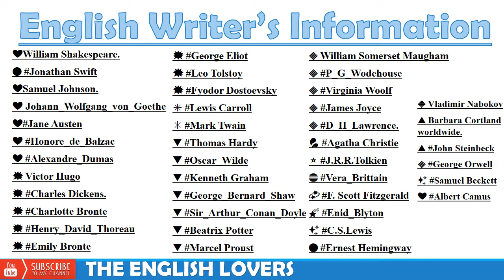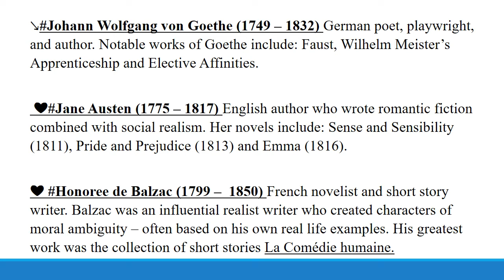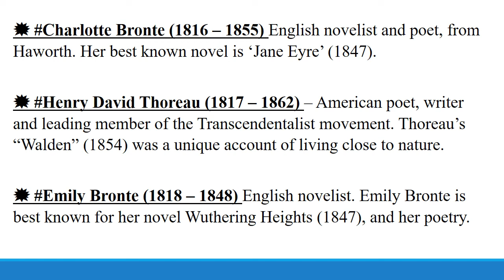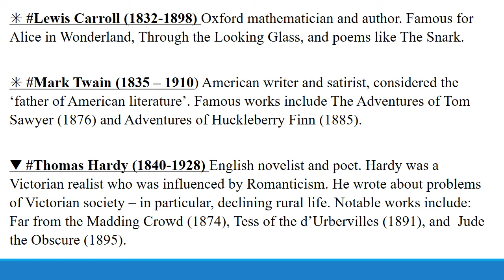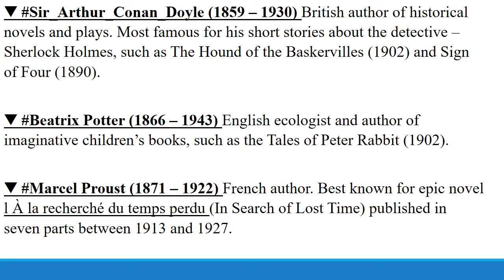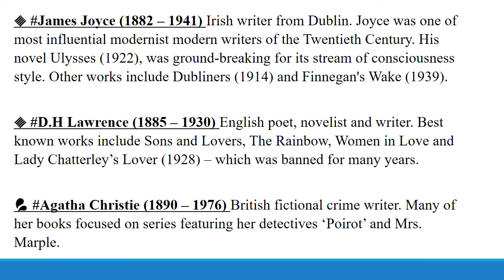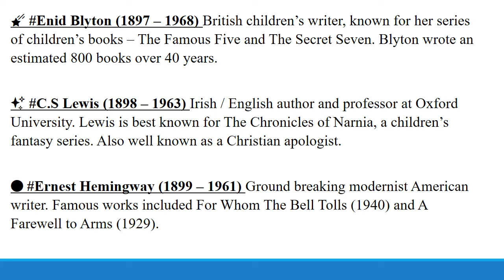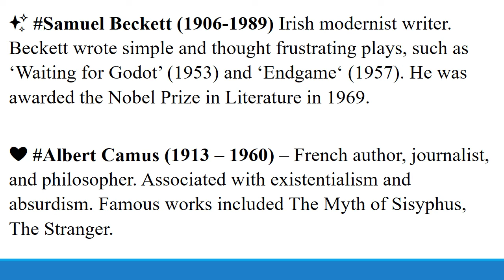Information about all English Literary Writers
William Shakespeare.Jonathan Swift Samuel Johnson.
Henry_David_Thoreau Emily Bronte#George Eliot Leo Tolstoy#Fyodor Dostoevsky#Lewis Carroll#Mark Twain#Thomas Hardy#Oscar_Wilde
P_G_Wodehouse Virginia Woolf James Joyce D_H_Lawrence.
Agatha Christie J.R.R.Tolkien Vera_Brittain F. Scott Fitzgerald
Barbara Cortland worldwide. John Steinbeck George Orwell